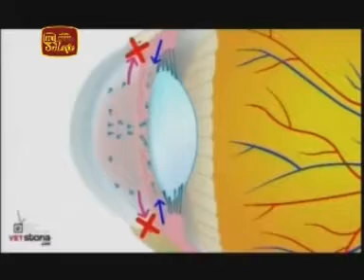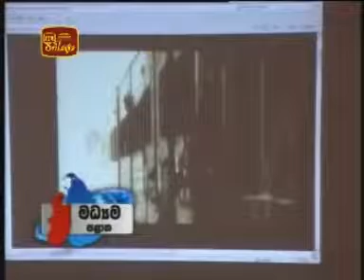Sri lanka latest news Part 3 -12-3-2010